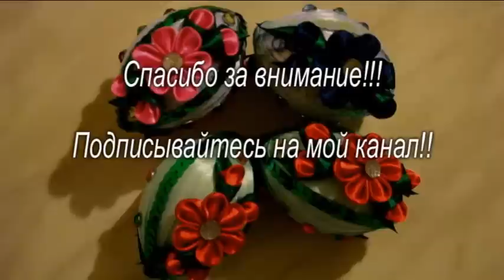Пасхальное яйцо канзаши/Пасхальне яйце канзаши/Easter egg kanzashi/D.I.Y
Приветик, дорогие друзья! Скоро будет Пасха, поэтому в этом видео хочу поделиться своим опытом,как я делаю Пасхальные яйца канзаши. попыталась сделать из пластмассовой заготовки в форме яйца. Купила ее в магазине для рукоделия. Есть пластиковые, дерев*яне. Если же вы не можете такие найти,то такое яйцо можно сделать из обычного куриного или гусиного яйца. Но перед тем шприцем аккуратно выбрать желток и белок с середины.
Итак, представим, заготовка у вас есть. Приступим к работе
Материалы: пластмассовая заготовка яйцо
атласная лента 2.5 см*2.5 см 20 відрізочків таких надо на бутончики и цветочки. Цвет,который вам нравится
Зеленая лента 0.9 см - відрізочки по 6 см.Их надо 8шт
Пайетки на нитке
стразики
півбусинки, что у вас есть
серединки для цветочков на свое усмотрение
силиконовый клей
пистолет
пинцет
лента 0.6 см, для обмотки заготовки
линейка
И,конечно, ваша настойчивость и терпение! Надеюсь, у вас все получится!!!Напишите мне,получилось ли у вас Пасхальное яйцо по моим мастер-классом.
Привітик, дорогі друзі! Незабаром буде Великдень, тому в цьому відео хочу поділитися своїм досвідом,як я роблю пасхальні яйця канзаші. спробувала зробити із пластмасової  заготовки у формі яйця. Купила її в магазині для рукоділля. Є пластикові, дерев*яні. Якщо ж ви не можете такі знайти,то таке яйце можна зробити із звичайного курячого чи гусячого яйця. Але перед тим шприцом акуратно вибрати жовток та білок із середини.
Отже, уявімо, заготовка у вас є. Приступимо до роботи
Матеріали: пластмасова заготовка яйце
атласна стрічка 2.5см*2.5 см 20 відрізочків таких треба на бутончики і на квіточки. Колір,який вам подобається
Зелена стрічка 0.9 см- відрізочки по 6 см.Їх треба 8шт
Паєтки на нитці
стразики
півбусинки, що у вас є
серединки для квіточок на власний розсуд
силіконовий клей
пістолет
пінцет
стрічка 0.6 см, для обмотки заготовки
лінійка
І,звичайно, ваша наполегливість та терпіння! Надіюсь, у вас все вийде!!!Напишіть мені,чи вийшло у вас Пасхальне яйце за моїм майстер-класом.